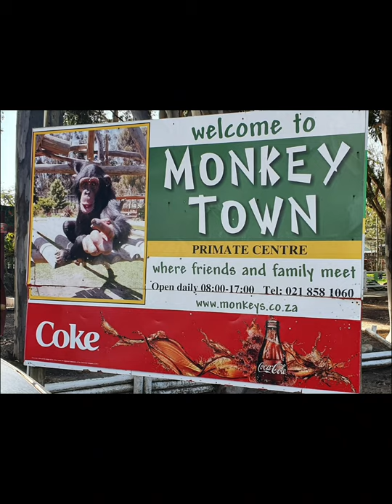MonkeyTown Gordonsbay Capetown